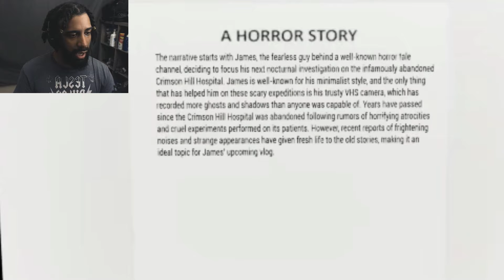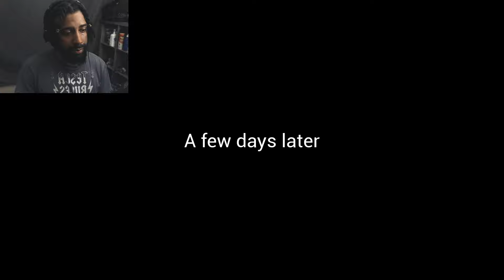One Of The Scariest Games Of 2024! || WITCH'S DOLL - FULL GAME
Witch's Doll is without a doubt one of the scariest games I ever played.